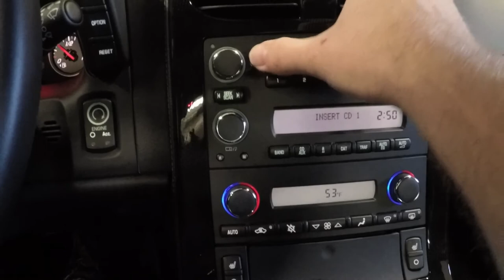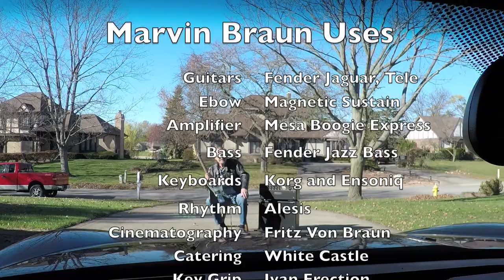Road Trip, Marvin Braun and the Brains